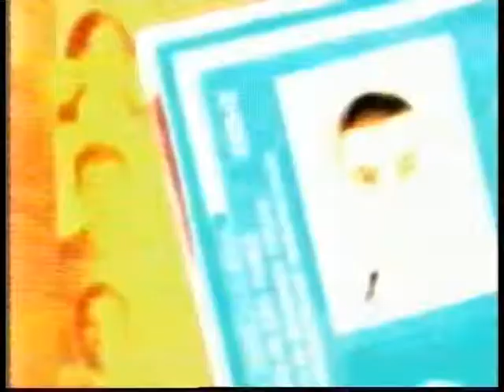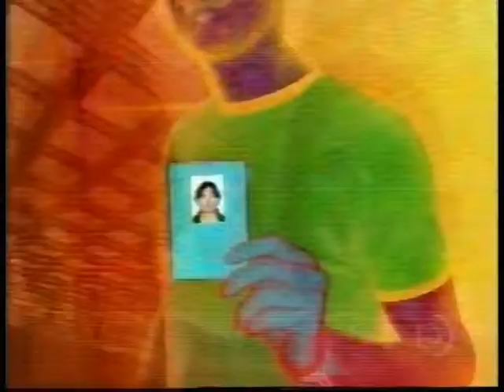Globo SPTV - Ana Negraes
entrevista exclusiva com a atriz, bailarina e modelo vivo Ana Negraes